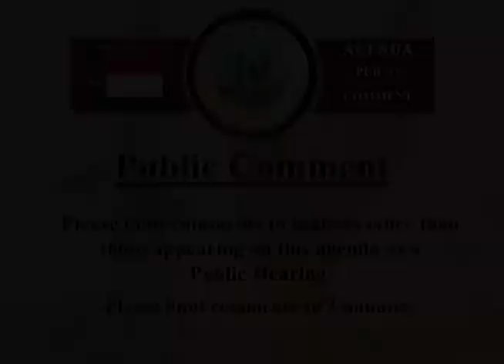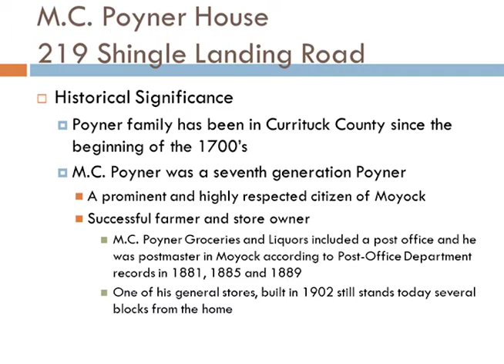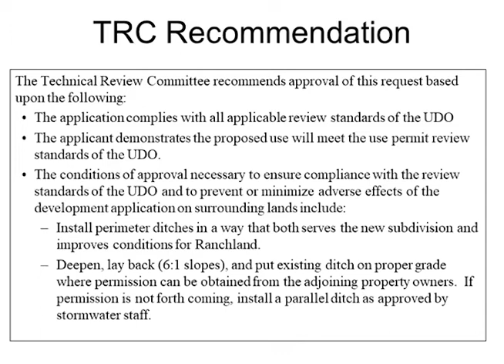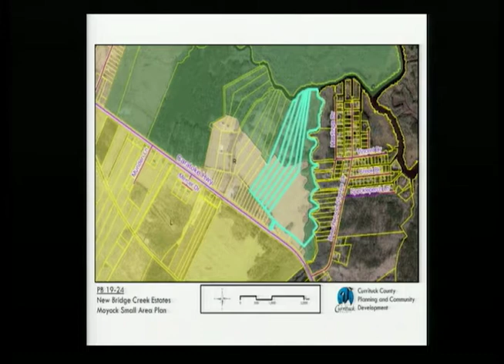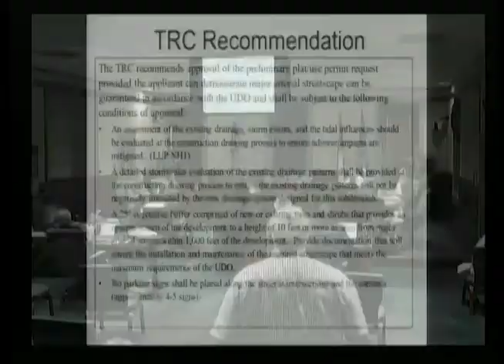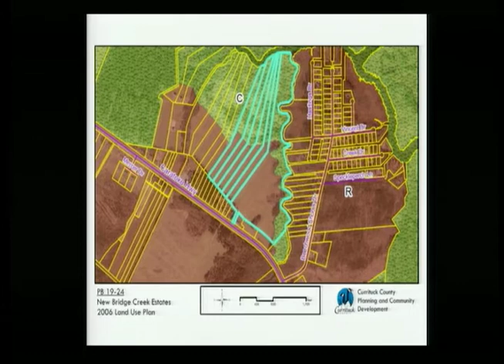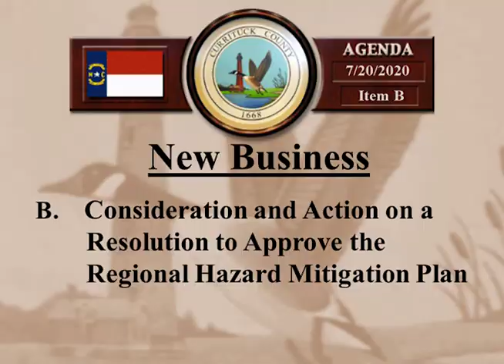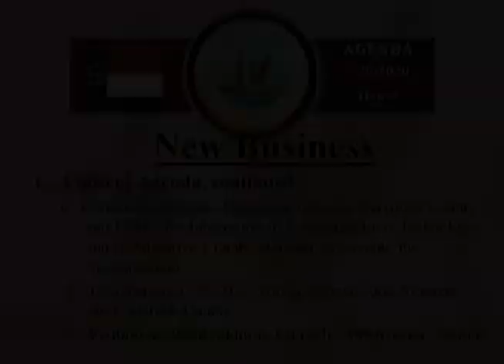Board of Commissioner Meeting - July 20, 2020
Currituck County Board of Commissioners Meeting for Monday, July 20, 2020